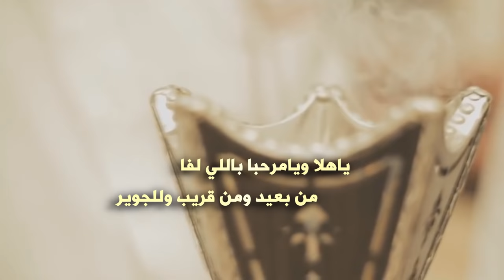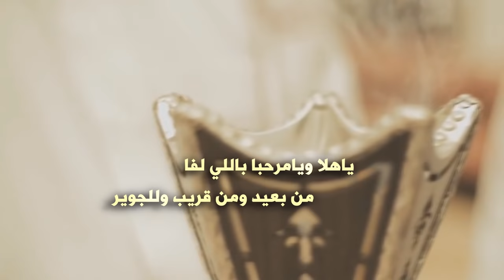شيلة ترحيبيه بزواج | الحميدي نيف الحشر الكثيري | كلمات سراب الوقت | اداء شداد الدرين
رابط mp3 وكلمات القصيدة اسفل الوصف
للتحميل والاستماع mp3
كلمات القصيدة
الكثيري من كثر ماهو بخير
أبتدى بدع الجزايل بالكثير
لابة من لام نبراس السعد
مزبن الخايف وحماية قصير
ومن بعدها قال في حفل ولده
مرحبا مليار بالجمع الغفير
ياهلا ويامرحبا باللي لفا
من بعيد ومن قريب وللجوير
يوم الحميدي تزوج وابتدى
عمر ثاني وودع العمر المرير
ابرك الساعات شوفه مهتني
ياعساه بكل ساعاته امير
وابرك الساعات يوم انه ارتبط
 بالضباطي والضباطي من مطير